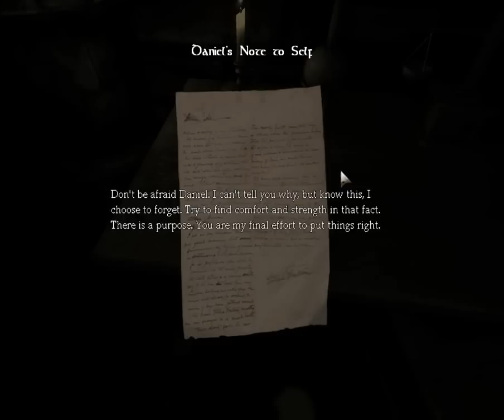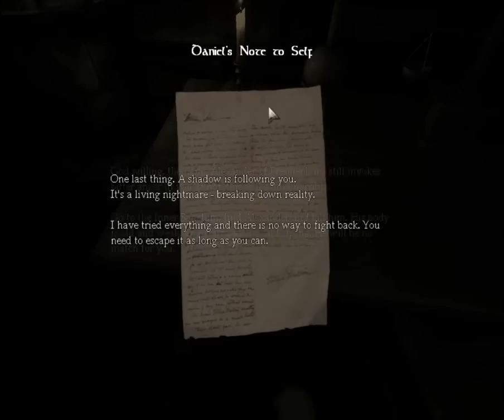Let's Play | Amnesia: The Dark Descent | Episode 1: Brooms and Chairs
In this episode, I try to fix motion blur by doing absolutely nothing and I help brooms find their homes.